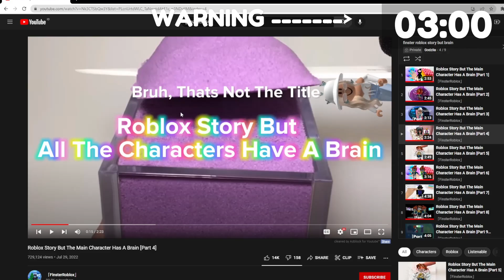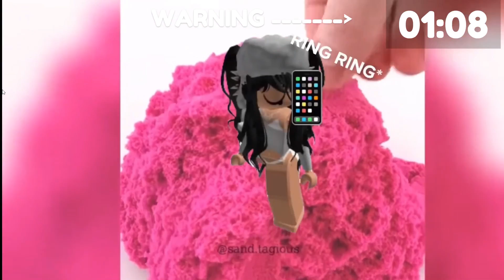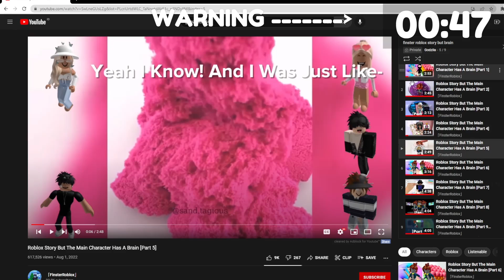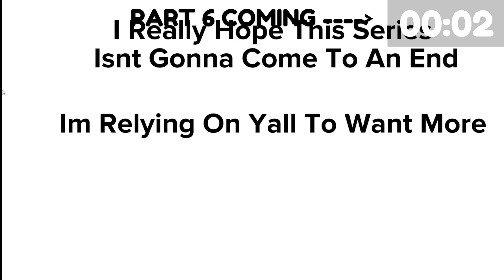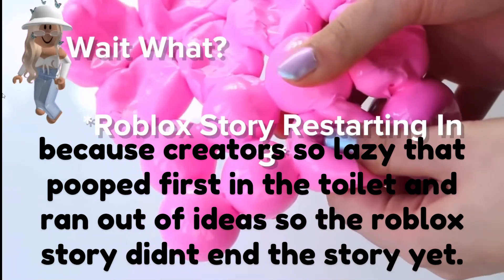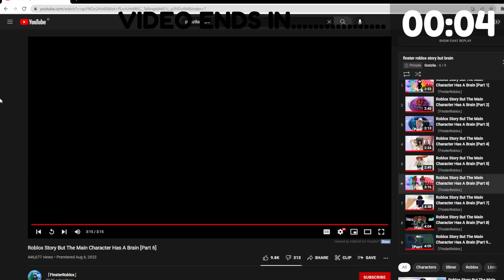Creator Deletes Baby Cousin In Real Life And Got Back World, How? (PART 4 TO PART 6 STORY)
L Ot